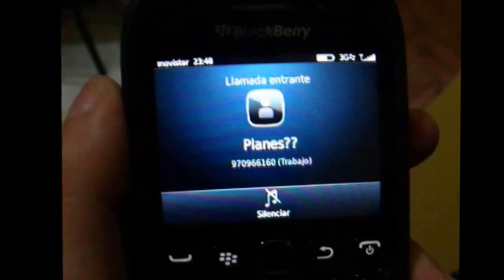UN SORBO PES NO?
Spot publicitario cerveza Pilsen Callao